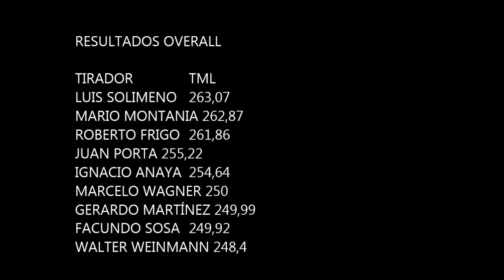Longcasting Zona Centro 09 06 2013 chillar argentina 125 gramos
Longcasting Argentina, Zona Centro tercera fecha plomo 125 gramos. En Chillar provincia de Buenos Aires, gran cancha muchos metros se hicieron. Excelente fecha.
Este video pertenece a Si te gustaron las páginas te podes hacer seguidor o registrarte para poder sumar a esta comunidad. Muchas Gracias.